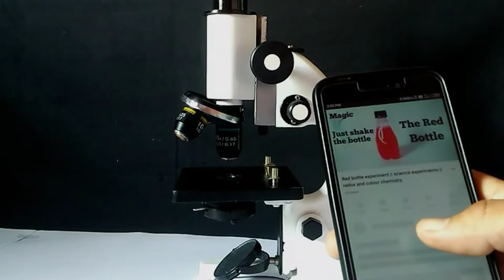common objects under the microscope || Home experiment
Hello Friends
In this video you see normal object under microscope.

Buy online microscope-Esaw SM-02 Student Compound Biological Microscope with 25 Prepared Microscope Slides (Mag: 100x to 675x)

TIMESTAMPS
👉 00:00 - Thread under the microscope
👉 00:40 - Pencil under the microscope
👉 01:22 - Sand under the microscope
👉 02:00 - co2 bubble under the microscope
👉 03:06 - Mobile pixels under the microscope
👉 03:36 - Ant under the microscope
👉 04:16 - Needle under the microscope
👉04:57 - Fingerprint under the microscope
👉05:58 - Microfibre under the microscope
👉06:07 - Hair under the microscope